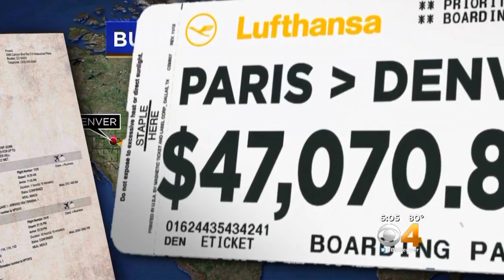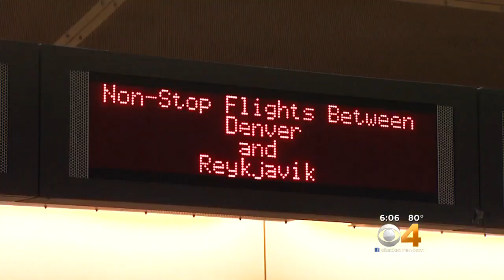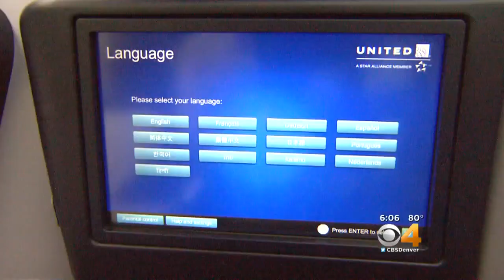One Way Paris Flights For Hancock, DIA Staff Cost Up To $9,000 Per Person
The trip in April was to celebrate, in part, Norwegian Air's inaugural flight from DIA to Paris.